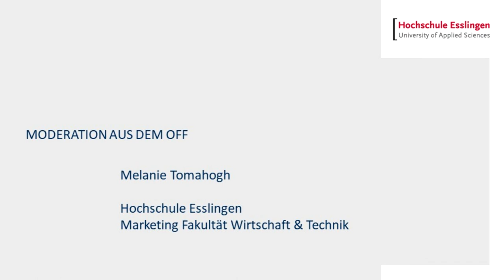Vorurteile zum Thema Studium: Wir räumen damit auf! Vorurteil 2: "Studis schlafen immer aus"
Sophie Vöst (Studentin Technische Betriebswirtschaft) gibt Tipps rund ums Studium und erklärt, wie das Studentenleben tatsächlich ist. Ihr überlegt noch, ob ein Studium was für euch ist? Oder ihr bekommt von Freunden und Familie eher den Ratschlag, eine Ausbildung oder etwas anderes zu machen? Wenn ihr euch unsicher seid, sprecht uns gern an! Unsere Profs und auch die Mitarbeiter der Studienberatung helfen euch gern weiter.

Jetzt fürs Studium bewerben!

Wir sind die Fakultät Wirtschaft und Technik der Hochschule Esslingen. An unserer Fakultät könnt ihr 4 Bachelor- und 4 Masterstudiengänge studieren. Ihr findet uns am Campus Flandernstrasse in Esslingen und am Campus in Göppingen. Alle Infos zu unseren Studiengängen findet ihr hier: